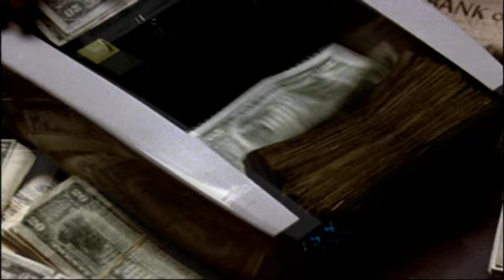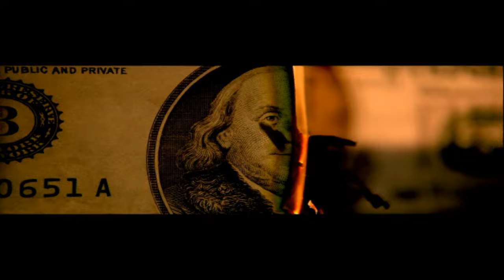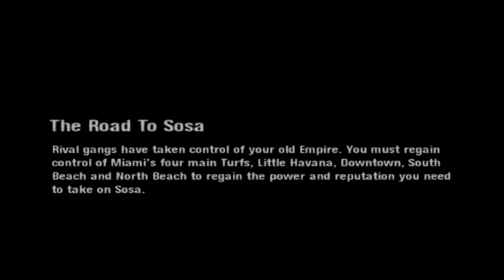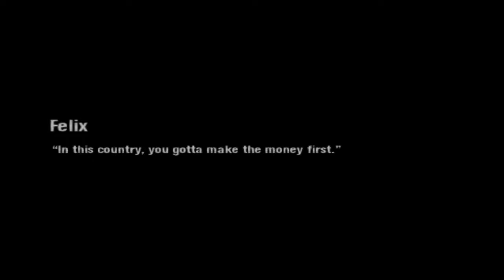Scarface The World Is Yours - PS2 - Part 1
...Be sure to press that Subscribe button... ...If you can Please Donation so I can keep Making Epic Gaming Videos would help a lot ... THANK YOU all for you support means a lot to me and I’m incredibly grateful..